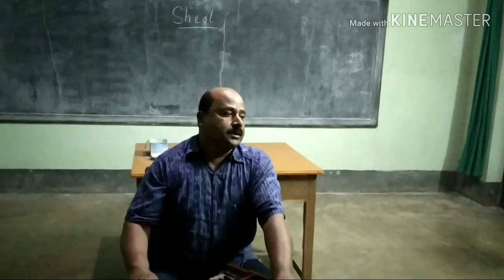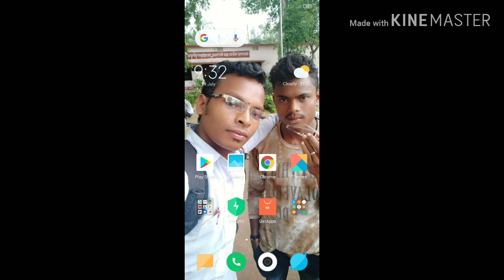Bhala lage mote jesu nama. Editi by Ishmael g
Jharsuguda RPC, C. Training. Utkal jyoti jsd